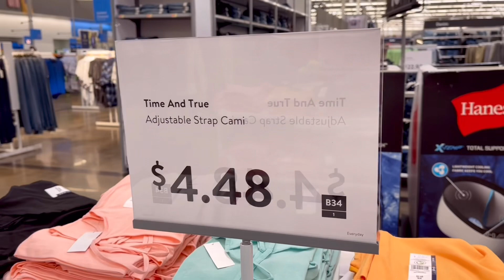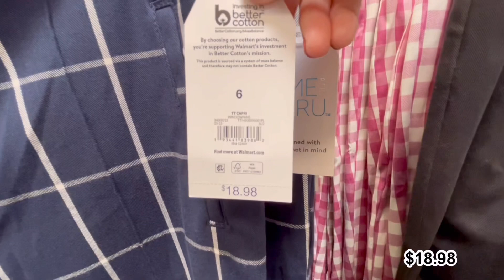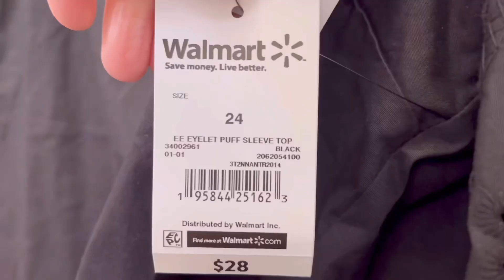WALMART NEW SPRING ❤️ SUMMER COLLECTION * Spring Clothes * Summer Clothing SHOPPING